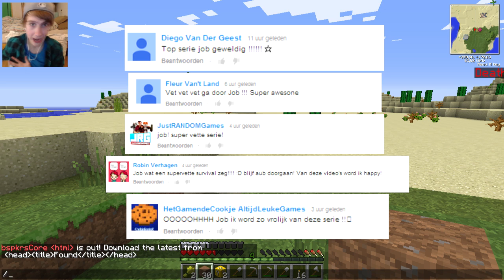''CITROEN CHALLENGE GAAT FOUT!'' - Job's Minecraft Survival #4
Afspeellijsten ↪

Postbus adres ↪
Job van Grafhorst
Postbus 117
3840 AC
Harderwijk